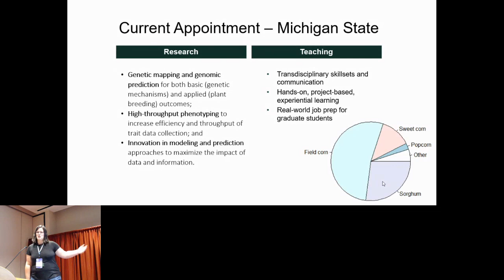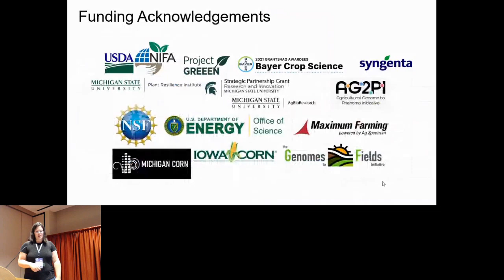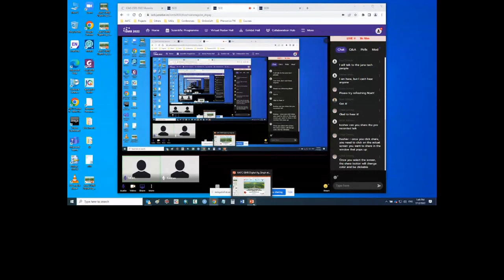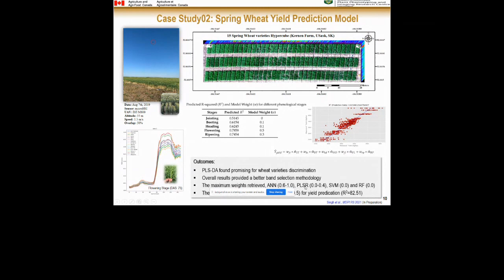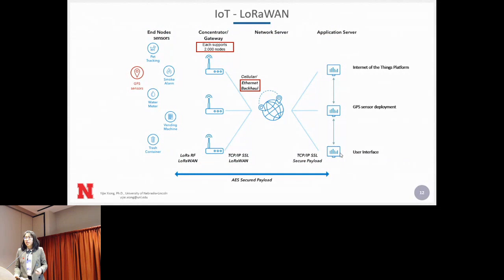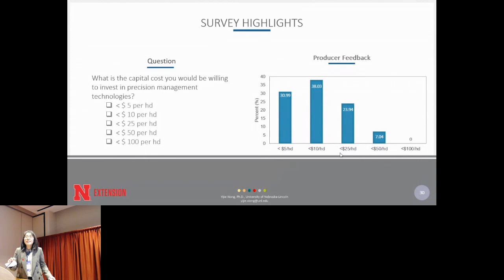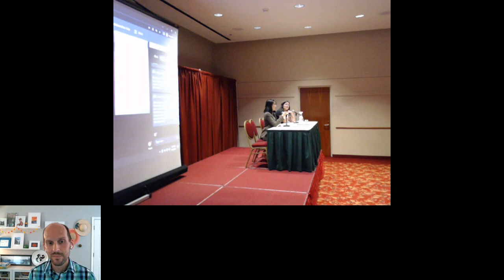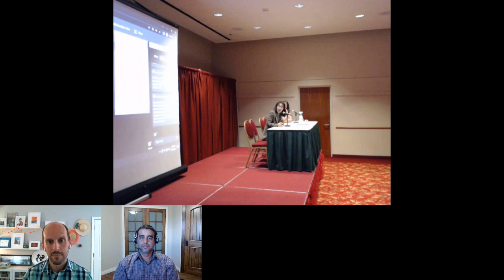Digital Agriculture at Scale - Addie Thompson, Keshav Singh, Yijie Xiong - ssda - Panel - ISMB 2022